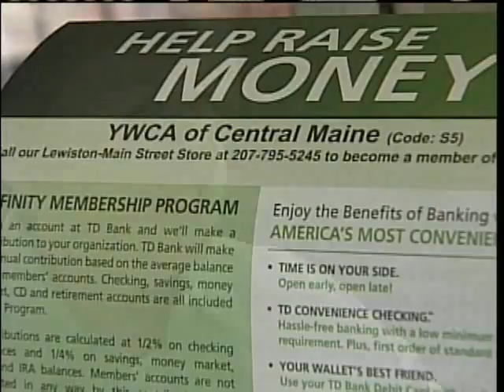Plans To Build New Auburn YMCA Comes With Concerns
News 8's Steve Minich has the details on the plans in works by YMCA officials and why it could undermine the YWCA.